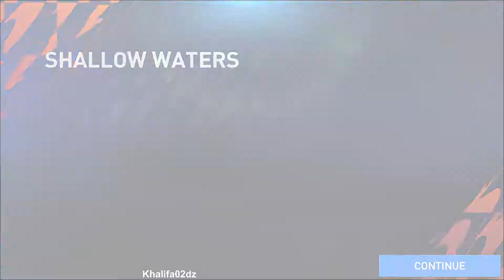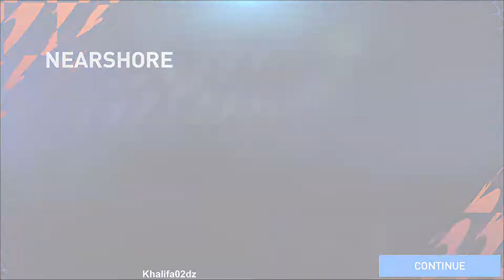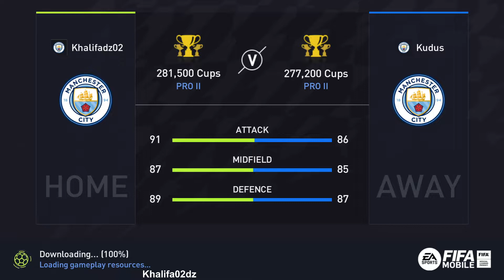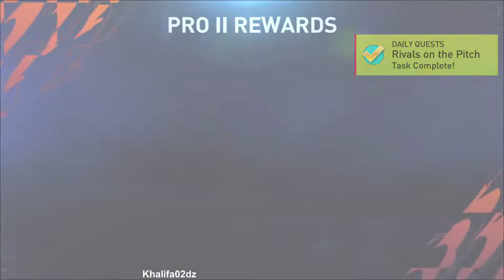FIFA Mobile Soccer 2022 - Gameplay #10